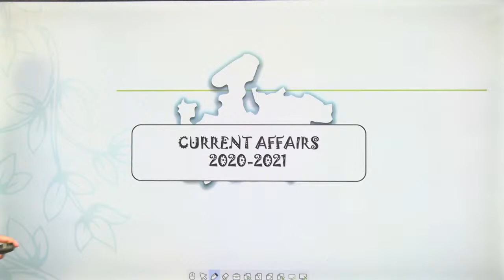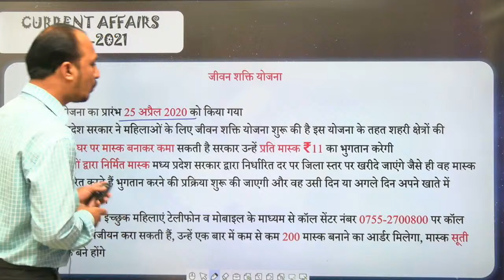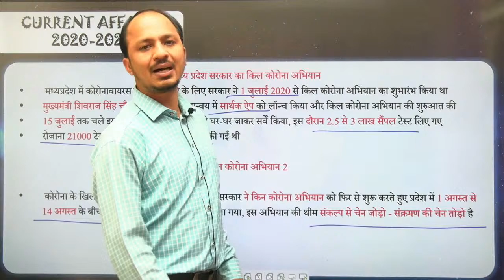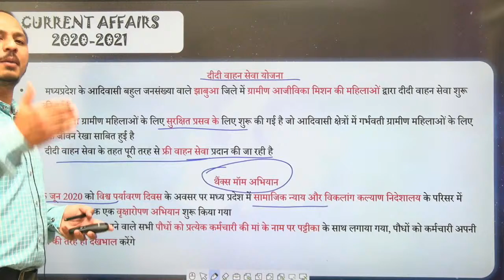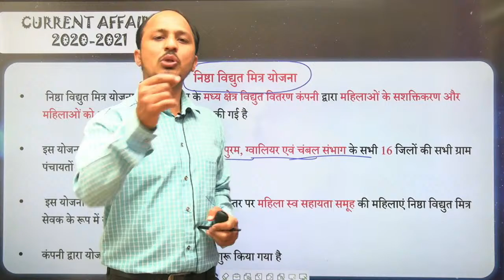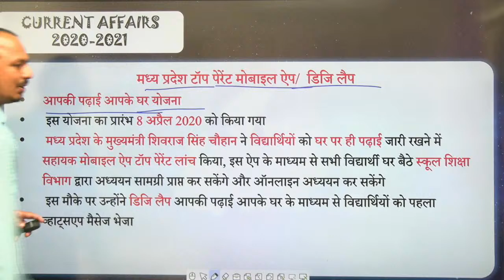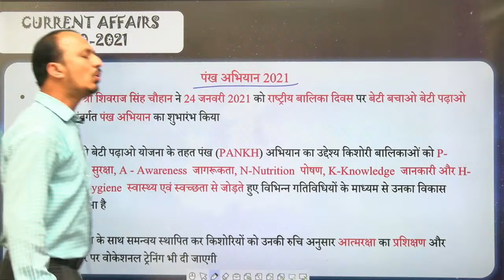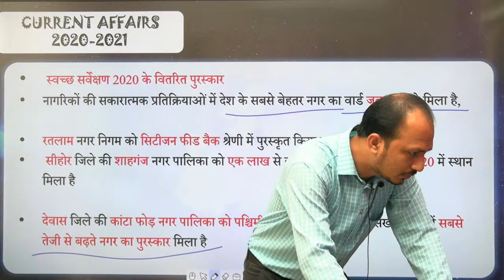11 :मध्यप्रदेश करंटअफेयर्स Sep MP Current |Latest MPGK | MPPSC | MPPOLICE | Lokendra Vishwakarma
रोज का टाइम टेबल
5:00 PM - (मध्यप्रदेश )
6:00 PM - (Science and Tech )
9:00 PM - (Lucent GK )
10:00 PM - (KBC सामान्य ज्ञान  )
DEEPTI SINGH ACADEMY Indore | दीप्ति सिंह अकादमी इंदौर
For Any Query Call DINESH THAKUR 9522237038

HISTORY | GEOGRAPHY | POLITY | MATHS | HINDI | ENGLISH

All Free Lectures by Deepti Singh Academy